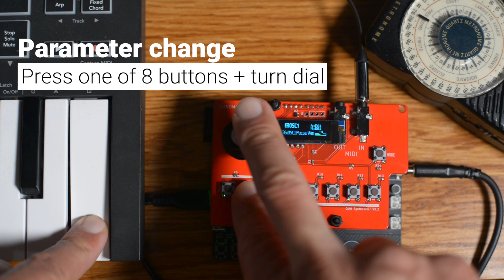Qun synthesizer tutorial 1: Basics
This is Qun synthesizer tutorial.
This video focuses basic operations.

Sorry about my poor English speaking. Please leave your comment for your feedback!